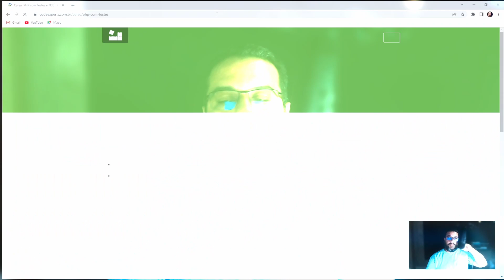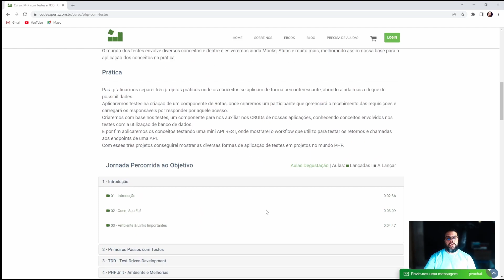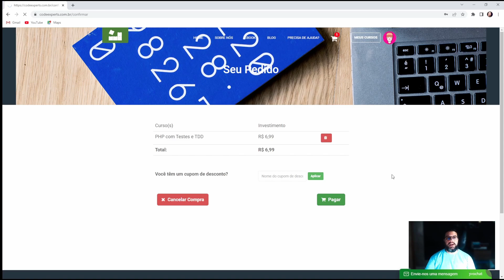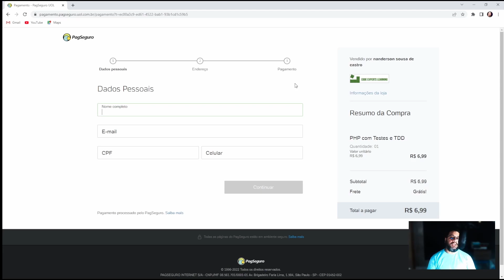Têm Curso Grátis e Quase Grátis!!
cursos grátis udemy
cupons curso de testes e tdd com php